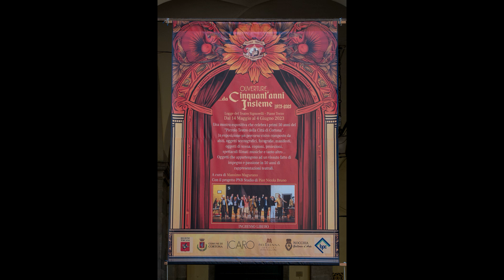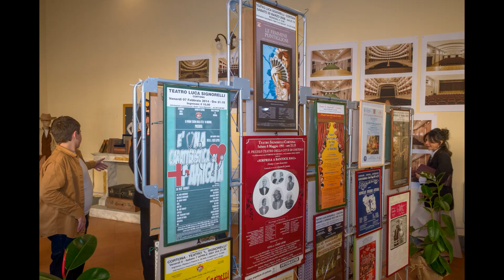Piccolo Teatro della Città di Cortona. 50anni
Piccolo Teatro della Città di Cortona. 50anni. Consegna targhe commemorazione. 14 maggio 2023